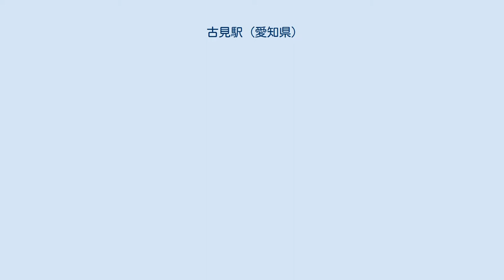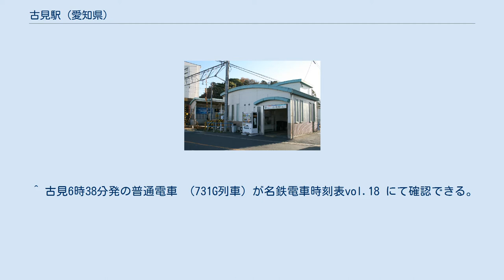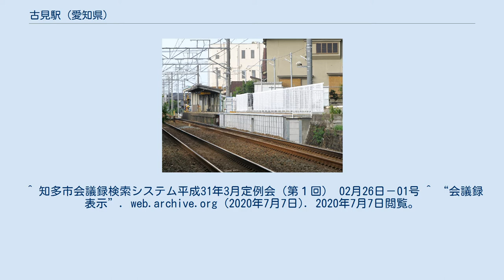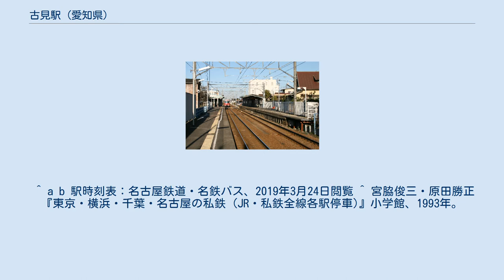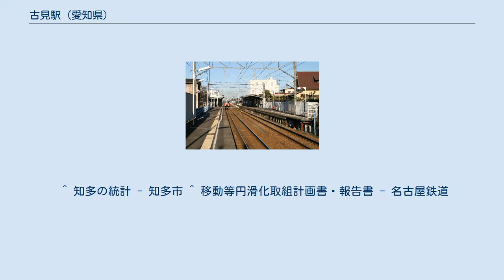古見駅 (愛知県)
古見駅（こみえき）は、愛知県知多市新知森下にある名鉄常滑線の鉄道駅。
 6両編成対応の相対式2面2線ホームの地上駅で無人駅。
駅集中管理システム（管理駅は太田川駅）が導入されている。
かつては下りホームは4両分の長さしかなかったため、6両編成の場合はドアカットを実施していた。
また、はみ出した車両が構内踏切および駅北側の踏切を塞いでしまうため、列車到着後は改札から下りホームへ行くことができなかった。
2019年2月26日の知多市議会定例会で行われた宮島壽男市長の施政方針演説において名鉄がホーム延伸事業に着手することが明らかになり、3月7日の同定例会では下りホームを6両編成分に延長するものであることが明らかになった。
2019年（令和元年）8月に供用が開始され、ドアカットは解消された。
 かつては常滑よりに渡り線があったが現在は撤去されている。
また、過去には古見始発列車が2000年代前半まで、古見終着列車が少なくとも1962年（昭和37年）改正ダイヤまでは設定されていた。
 「知多の統計」、「移動等円滑化取組報告書」によると、近年の1日平均乗降人員は下表のとおりである。
 ^ 古見6時38分発の普通電車　(731G列車）が名鉄電車時刻表vol.18 にて確認できる。
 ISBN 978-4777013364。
 ^ SF カードシステム「トランパス」導入路線図 - 名古屋鉄道、2004年12月24日 ^ 清水武『名古屋鉄道各駅停車』洋泉社、2016年、126頁。
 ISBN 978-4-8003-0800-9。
 ^ 知多市会議録検索システム平成31年3月定例会（第１回） 02月26日－01号 ^ “会議録表示”. web.archive.org (2020年7月7日). 2020年7月7日閲覧。
 ^ a b 駅時刻表：名古屋鉄道・名鉄バス、2019年3月24日閲覧 ^ 宮脇俊三・原田勝正 『東京・横浜・千葉・名古屋の私鉄 (JR・私鉄全線各駅停車)』小学館、1993年。
 ISBN 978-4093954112 p.224 ^ 川島令三 『全国鉄道事情大研究 名古屋東部篇』草思社、2002年。
ISBN 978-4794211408 p.149 ^ ^ 電気車研究会、『鉄道ピクトリアル』通巻第816号 2009年3月 臨時増刊号 「特集 - 名古屋鉄道」、巻末折込「名古屋鉄道 配線略図」 ^ 名鉄120年史編纂委員会事務局（編）『名鉄120年：近20年のあゆみ』名古屋鉄道、2014年、160-162頁。
 ^ 知多の統計 - 知多市 ^ 移動等円滑化取組計画書・報告書 - 名古屋鉄道